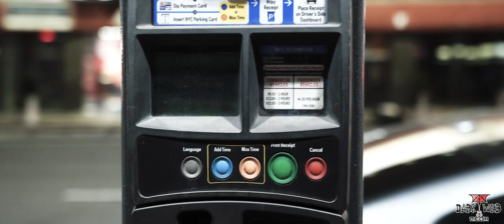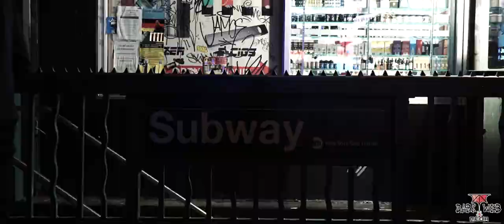NACHO THE GUERRERO - THROUGH A LOT MUSIC VIDEO